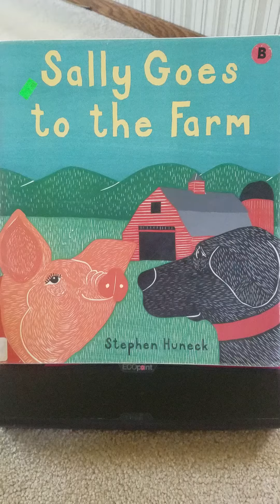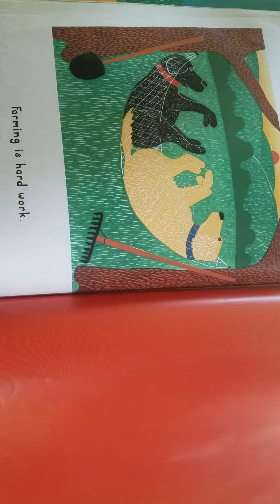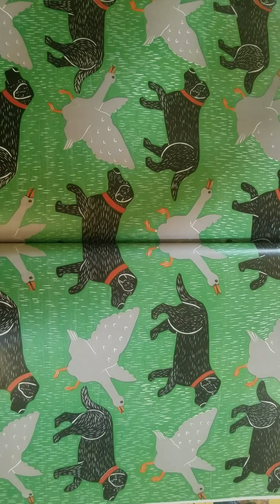Sally Goes To The Farm